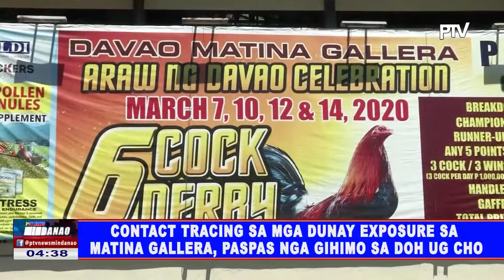Contact tracing sa mga dunay exposure sa Matina Gallera, paspas nga gihimo sa DOH ug CHO